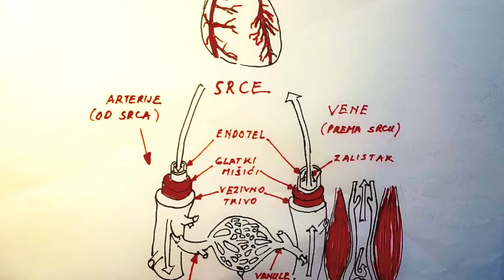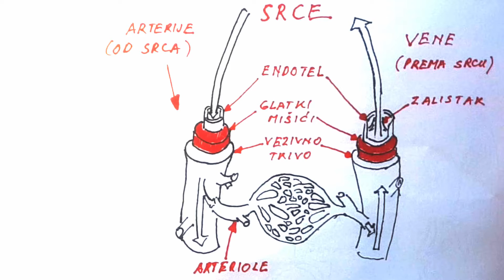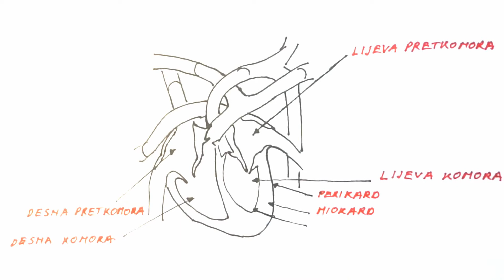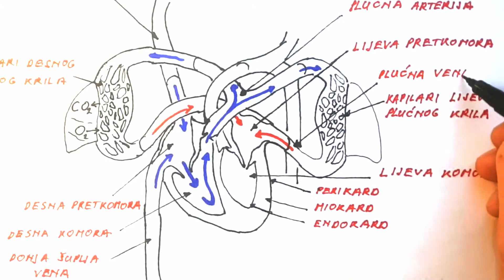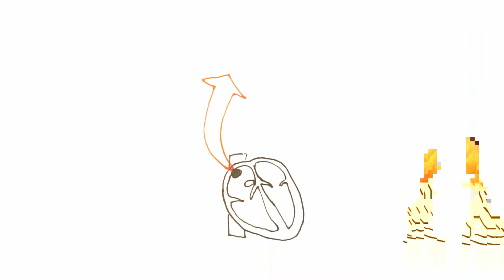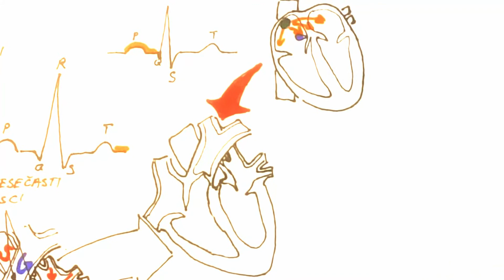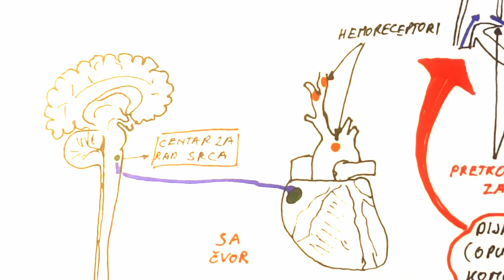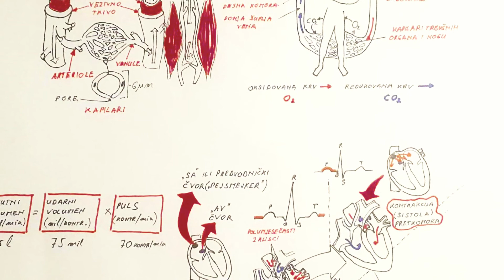SRCE I CIRKULATORNI SISTEM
Saznaj: kako je građeno SRCE, kako izgleda srčani ciklus, sve o krvnim sudovima (arteijama, venam i kapilarima), šta je to mali  i veliki krvotok, šta  je to "pacemaker", SA i AV čvor, koja je uloga srčanih zalizaka, kako parasimpatikus i simpatikus regulišu rad srca, šta je to puls i kako se ubrza rad srca, šta je to udarni i minutni volumen srca itd.